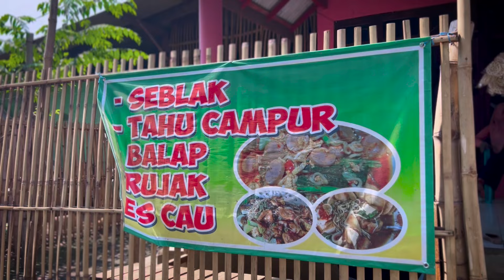HAYMIN DIHINA MISKIN SAMA SI KRIBO!!!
HAYMIN DIHINA KRIBO HABIS"AN !!!

follow semua sosmed aku nanti aku cium